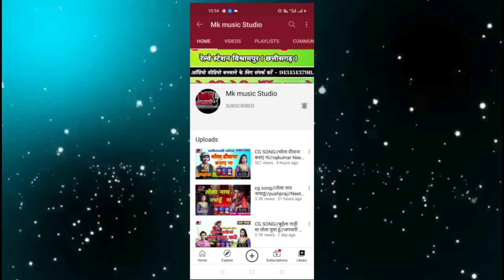live video//super hit CG song//लुगरा ला टांग लेना ओ//singer mangal mahant//mk Music Studio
super hit CG song//लुगरा ला टांग लेना ओ//singer mangal mahant//mk Music Studio

*Title = लुगरा ला टांग लेना ओ

*Singer = मंगल महंत

*Lyrics  =

*Director  =  सफायत अली

*Recordist  = मुबारक {Mk Music}

   *Music      = प्रदीप विश्वास

    *Editing    = सफायत अली
={ WARNING - चेतावनी }=
हमारे YouTube channel के ऑडियो वीडियो किसी और channel पर अपलोड करना एवं DJ remix करना कानूनन अपराध है पकड़े जाने पर आपके ऊपर कार्रवाई की जा सकती है
हमारे channel के DJ remix song सुनने के लिए नीचे दिए गए लिंक को क्लिक करें

Call करने का time सुबह 9:00 बजे से शाम 6:00 बजे तक